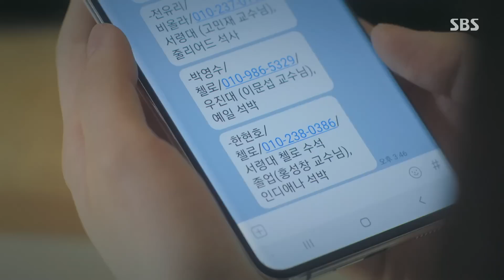“혼자서 할 수 있는 게 없어” 박지현, 김민재에 털어놓는 자신의 속마음ㅣ브람스를 좋아하세요?(brahms)ㅣSBS DRAMA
박지현(이정경)은 김민재(박준영)에게 본인의 반주를 해주는 것이 과분하다며 자신의 생각을 말한다.

SBS 월화드라마 ‘브람스를 좋아하세요?(brahms)’